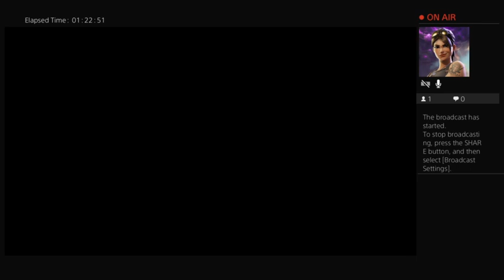Surviving the aftermath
first try with this game don`t know much yet but plan to learn how to play or one way to.